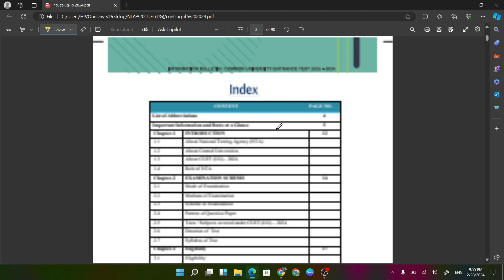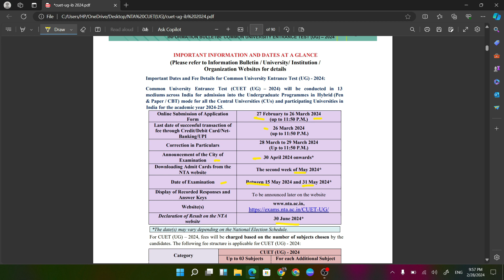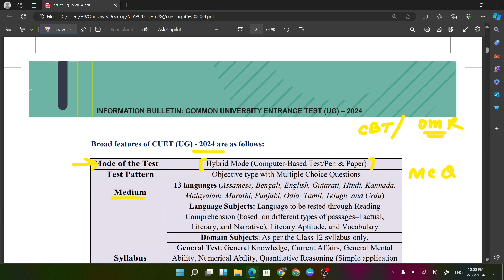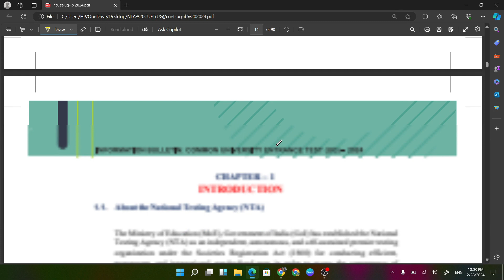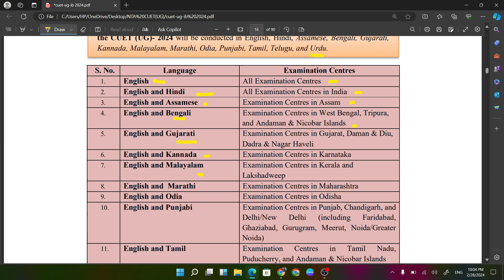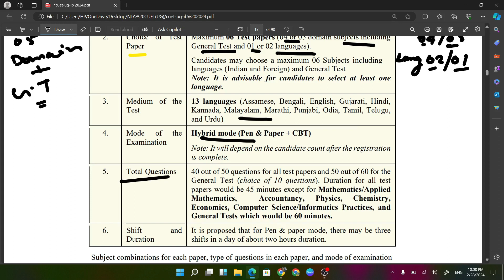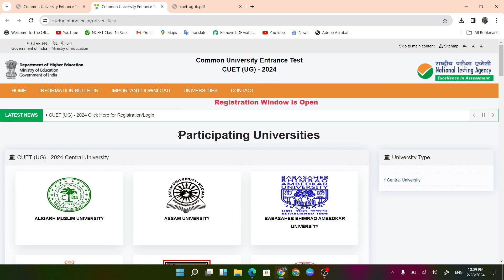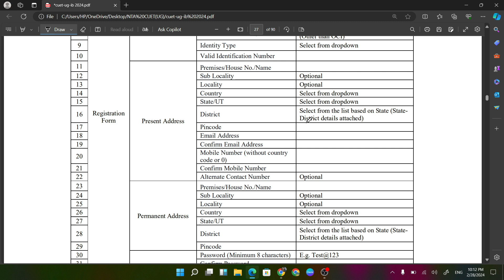CUET 2024 APPLICATION OUT | BIG CHANGES IN CUET 2024 EXAM | EXAM FEES | EXAM DATE | COLLEGE LIST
🚀 CUET 2024 APPLICATIONS OUT NOW! Experience the Future of Entrance Exams! 🚀

🔥 Big Changes Unveiled in CUET 2024 - Elevate Your Academic Journey!

🌐 The Common University Entrance Test (CUET) 2024 is here with groundbreaking changes, promising a seamless and fair evaluation of your potential. Brace yourself for a revolution in the way you embark on your academic endeavors!

🌟 Key Highlights:

1️⃣ Innovative Exam Pattern: CUET 2024 introduces a dynamic exam pattern, designed to assess not just knowledge but also critical thinking and problem-solving skills. Get ready for a test that truly reflects your academic prowess!

2️⃣ Enhanced Syllabus: We've updated the syllabus to align with the latest developments in various fields. Stay ahead of the curve with a curriculum that ensures you are well-prepared for the challenges of tomorrow.

3️⃣ User-Friendly Application Process: Applying for CUET 2024 is now simpler and more user-friendly than ever! Navigate through the application process effortlessly and secure your spot in the most prestigious universities.

4️⃣ Exam Fees Redefined: We understand the importance of accessible education. CUET 2024 brings you a revamped fee structure, making quality education within reach for everyone.

💡 Exam Date Announcement: Mark your calendars! CUET 2024 is scheduled for [Insert Exam Date]. Prepare to showcase your brilliance on a national stage and compete with the best minds across the country.

🏫 Expanded College List: CUET 2024 opens doors to a myriad of top-tier universities and institutes. Explore endless possibilities as you choose from an expanded list of participating colleges, each renowned for academic excellence.

📈 Your Future Awaits - Apply Now!

Don't miss out on this golden opportunity to shape your future. CUET 2024 is not just an exam; it's a gateway to limitless possibilities and a brighter tomorrow.

📢 Join the CUET 2024 Movement - Redefining Academic Excellence!